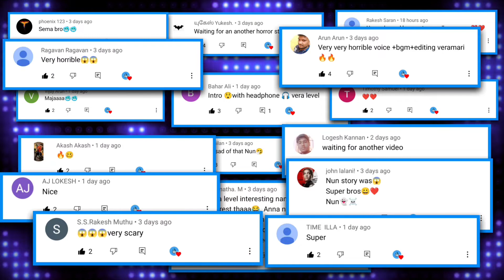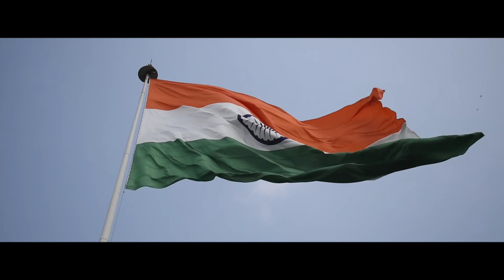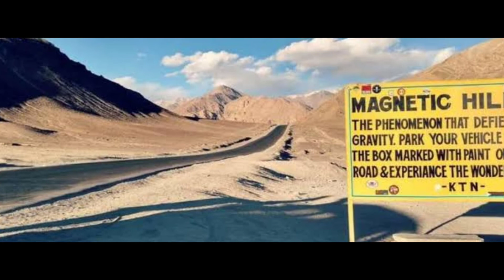Top 5 Interesting FACTS You Don't KNOW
Let Do a Share👥
Comment Down for Future Videos💬

CHANNEL MEMBERS:
Manova.J [Editor]
Mohan.B  [Commentary]